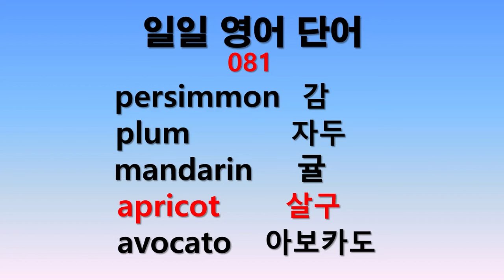일일 영어단어 081